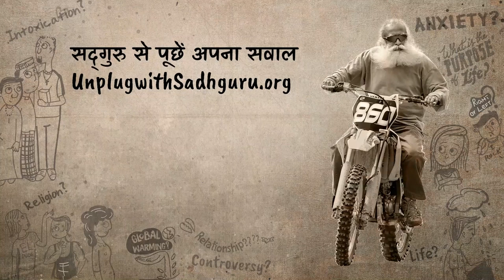रिसर्च और अध्यात्म क्या एक दूसरे के उल्टे हैं? | जे एन यू में सद्‌गुरु - भाग 3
यूथ एंड ट्रुथ अभियान के जे एन यु दिल्ली के कार्यक्रम के दौरान सद्‌गुरु से प्रश्न पूछा गया कि रिसर्च और अध्यात्म एक दूसरे से कैसे जुड़े हुए हैं। क्या इन्सका मेल संभव है? जानते हैं सद्‌गुरु से।